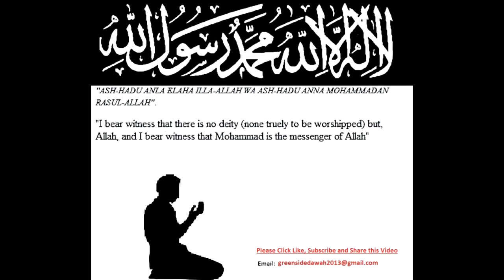Tafsir of Ayatul Kursi তাফসীর আয়াতুল কুরসি